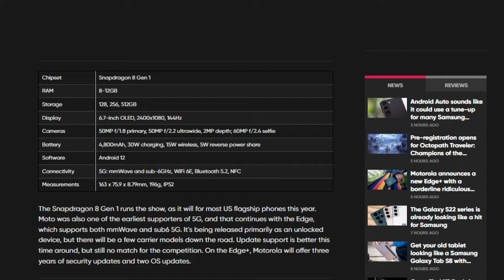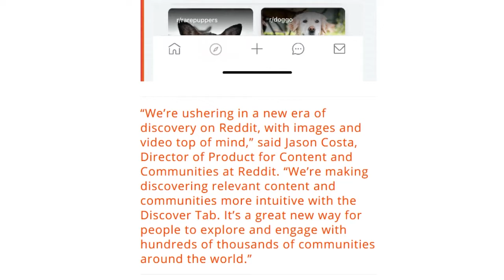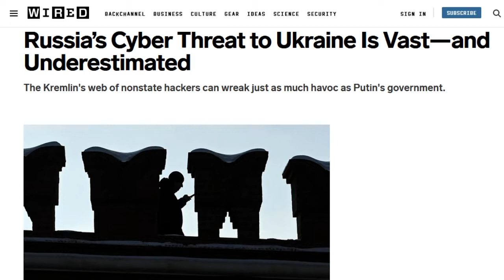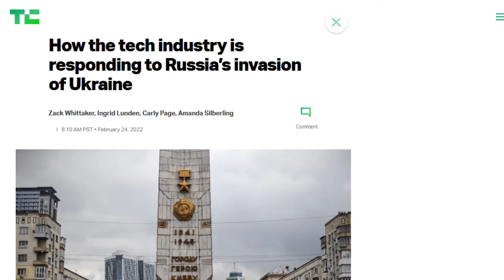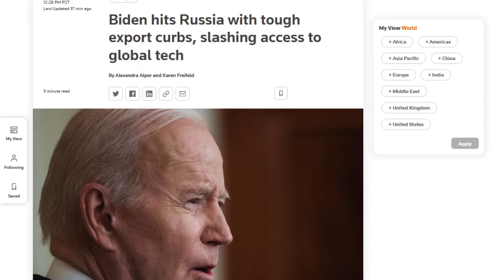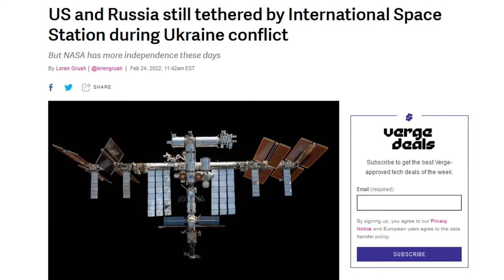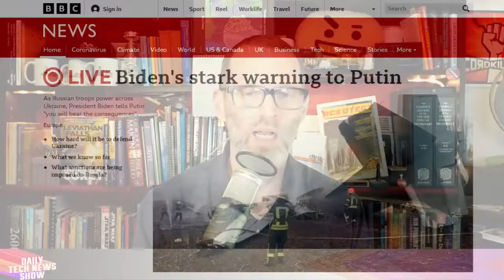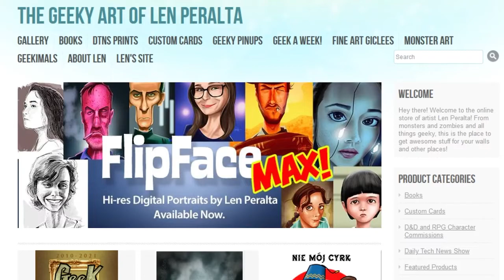Vet It Or Forget It - DTNS 4219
As the Russian military invades Ukraine, tracking down a reliable credible source for information can be difficult. We share our sources for news and information regarding the conflict and we use them.

Today’s guest:
Justin Robert Young

Next guest:
Shannon Morse